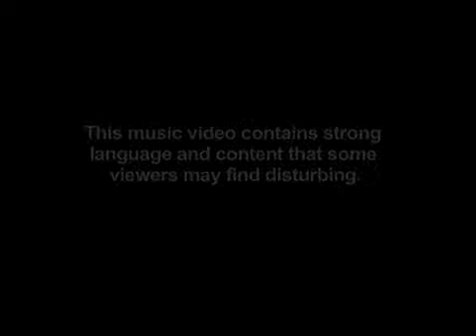Avoidance Of Doubt ~ Jesus Wept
Great song from Avoidance Of Doubt with clever use of samples from the film Hellraiser (1987)